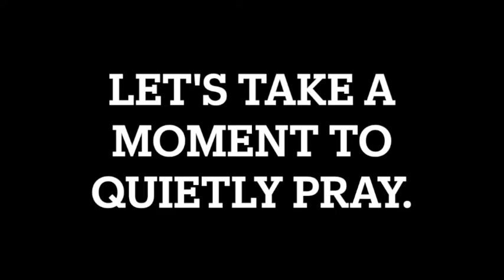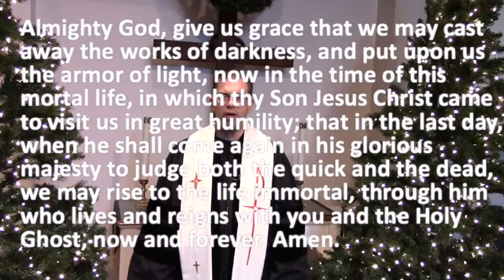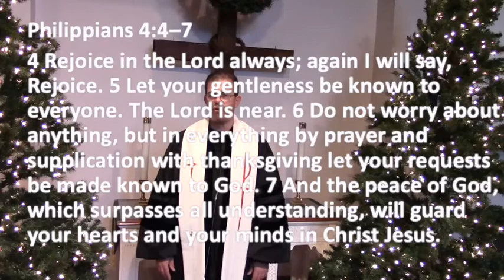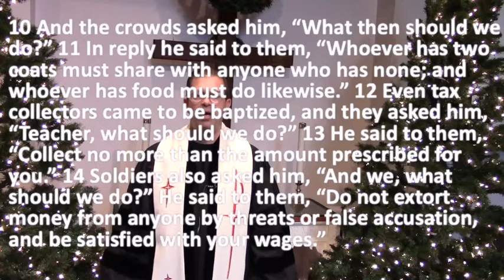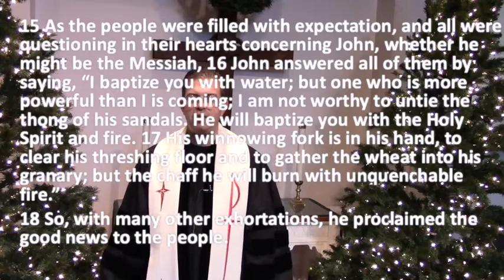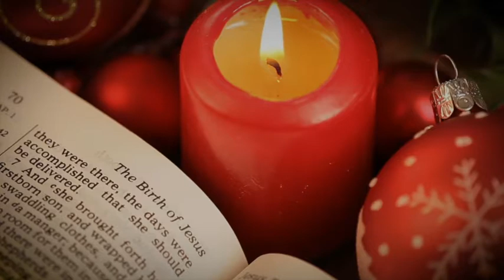Worship for the third Sunday in Advent 2021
John the Baptist calls us to repent in the wake of God's imminent arrival. The judgment of God has been borne by the judge, judged in our place. The Lord is near!